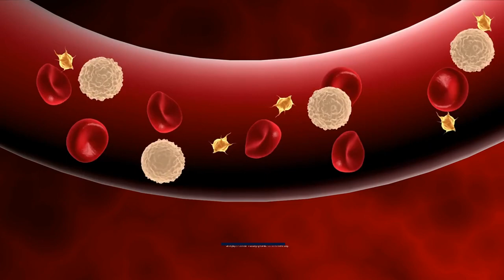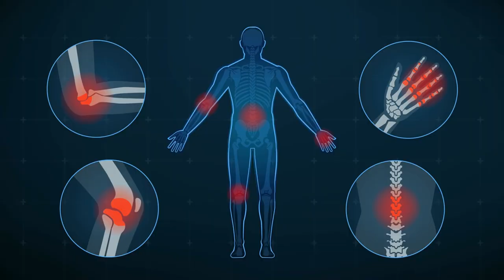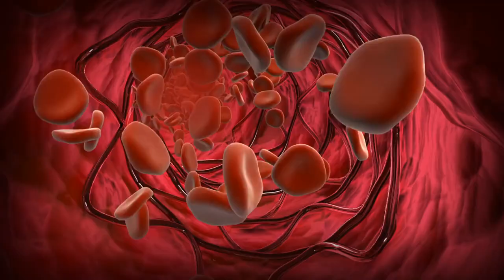12 POWERFUL Reasons Why You Need To Have CLOVE TEA Every Day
Unlock the potential health benefits with "12 POWERFUL Reasons Why You Need To Have CLOVE TEA Every Day." Discover the incredible advantages of incorporating clove tea into your daily routine. From immune system boost to digestive health, this video explores the science-backed reasons that make clove tea a must-have. Elevate your well-being with this aromatic and powerful beverage.